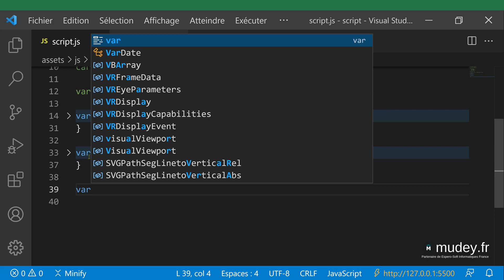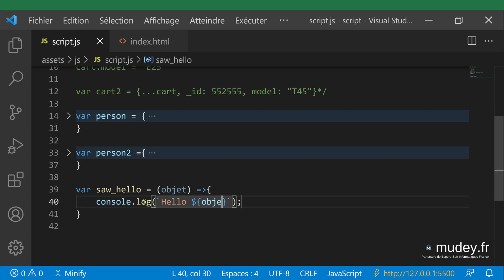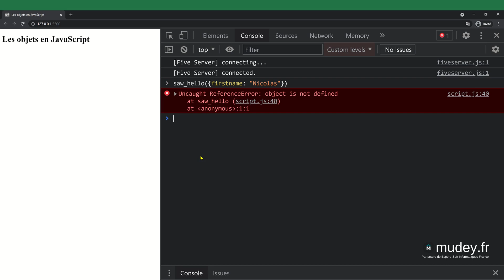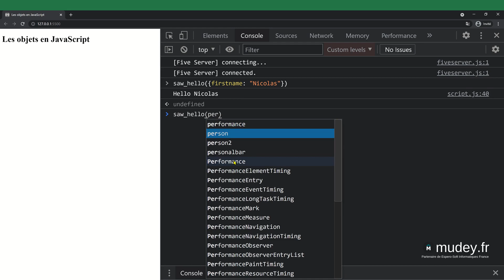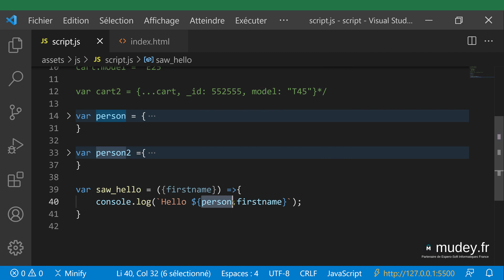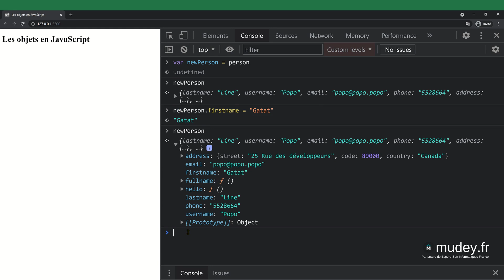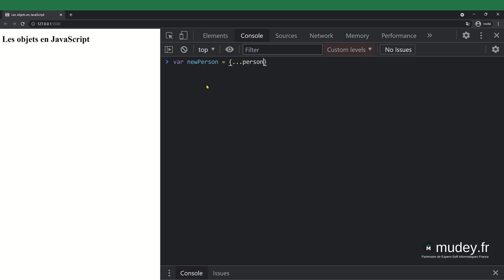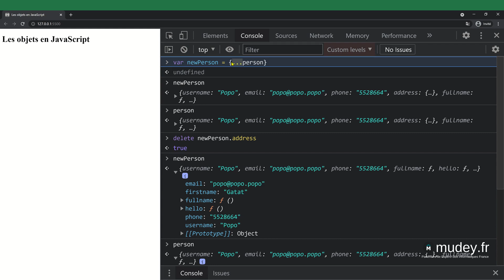Mudey Formation | Cours 29 Les objets en JavaScript